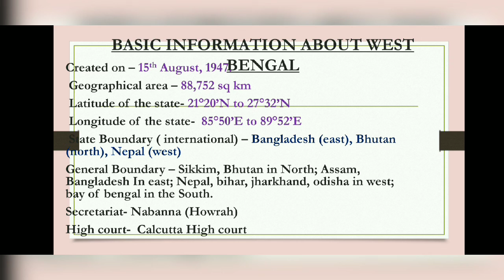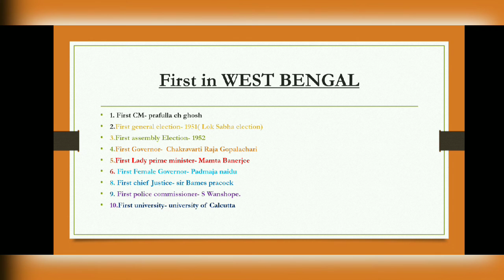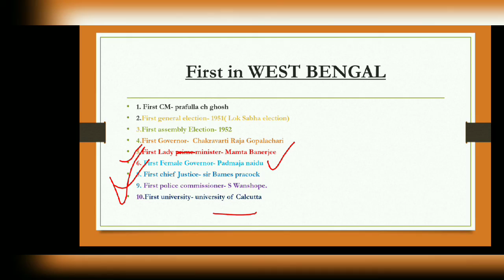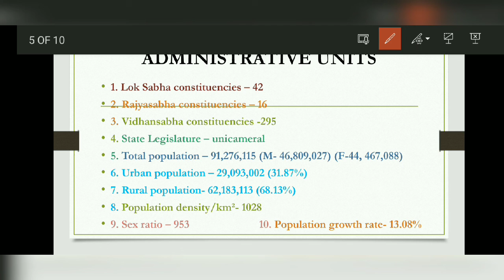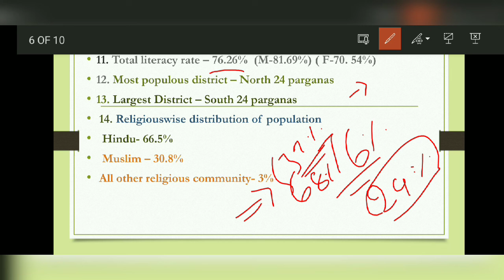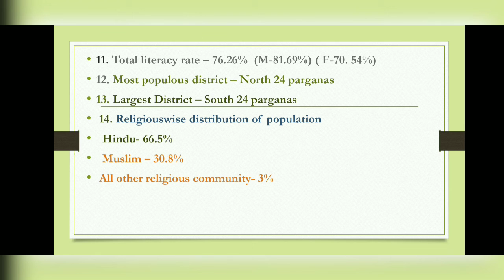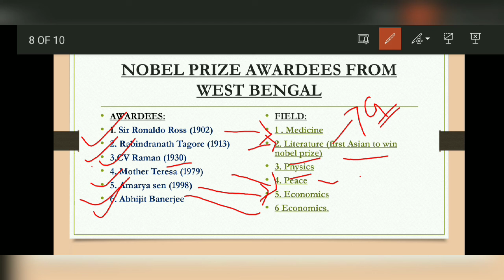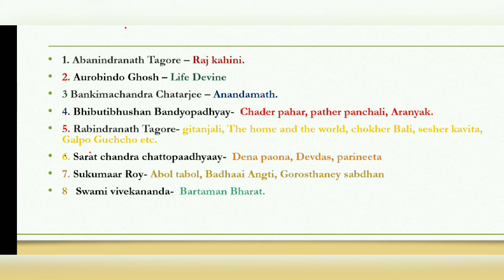||WBCS Basic information about West Bengal || Everything About West Bengal 01|| WBCS Preparation ||🔥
Hello Aspirants, in this video i cover full basi information about west Bengal, so guys if you prepare for any government Exam, than this video is for you. I hope it will be helpful & if there is any mistake than I am extremely sorry because it's my first official video. I promise i give better content in Next video. Thank you so much❤